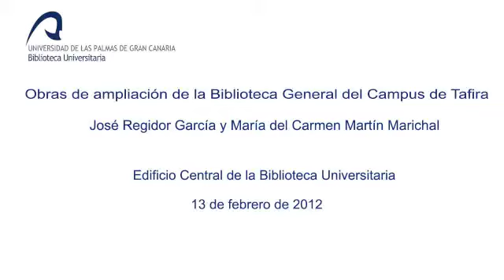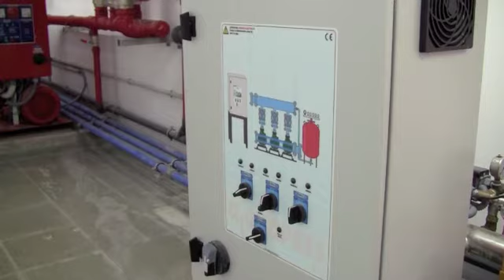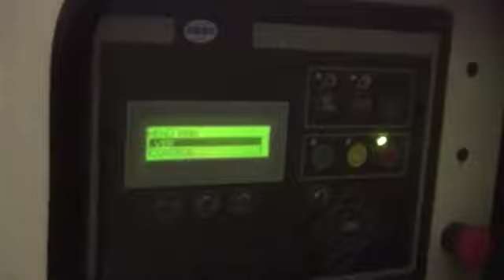Obras de ampliación de la Biblioteca General del Campus de Tafira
Acto realizado con motivo de la visita del Rector de la ULPGC, D. José Regidor García a las instalaciones de la Biblioteca General para conocer la marcha de las obras de ampliación, prácticamente finalizadas. En la visita, estuvo acompañado por la Directora de la Biblioteca General, Doña María del Carmen Martín Marichal, que hizo un repaso de la historia del edificio, inaugurado en 1996, iniciándose las obras de ampliación en 2008 y finalizadas en 2012, a expensas de que se proceda a su amueblamiento para la apertura.